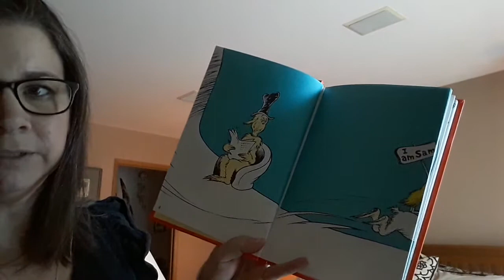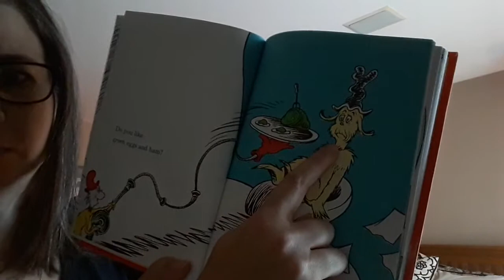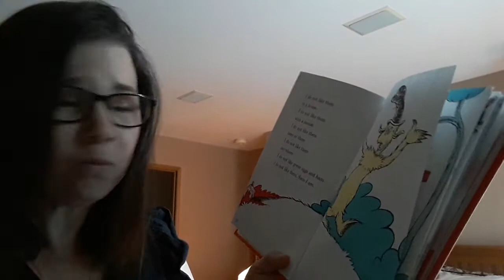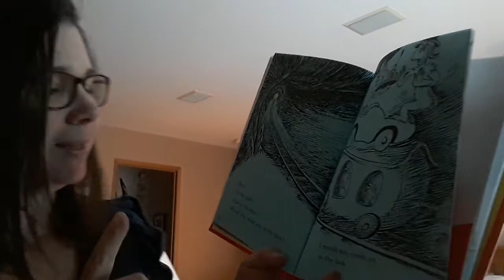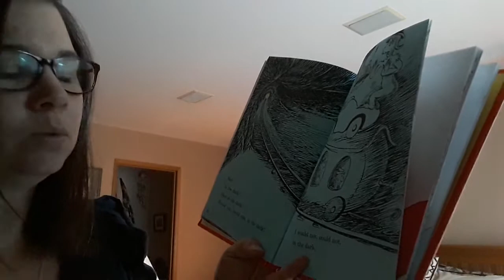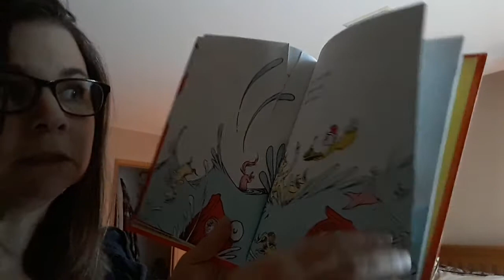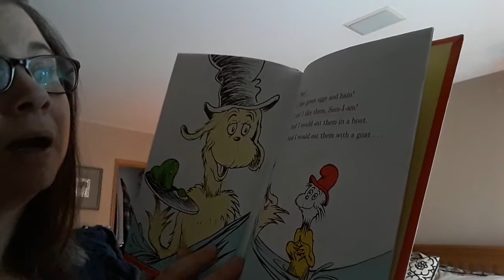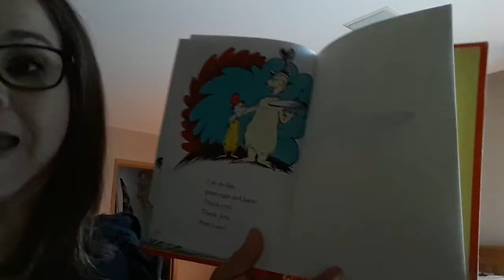For Maya, Green Eggs and Ham